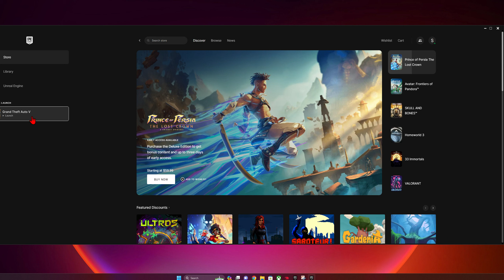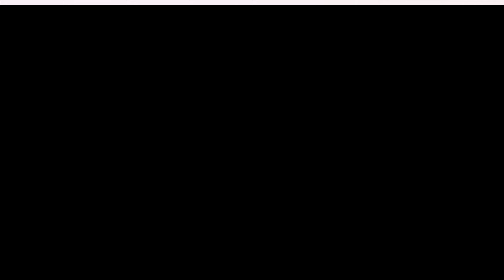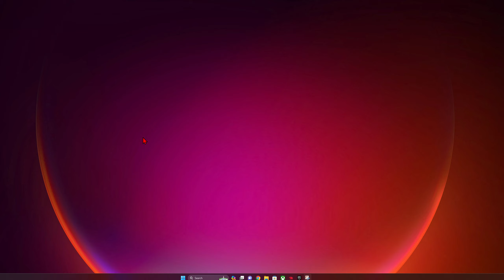fib mission gta 5